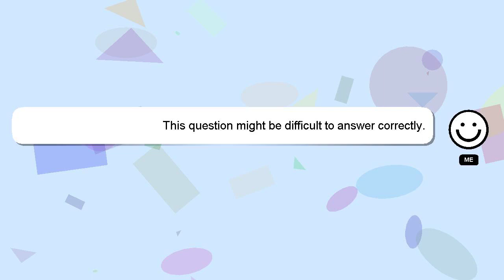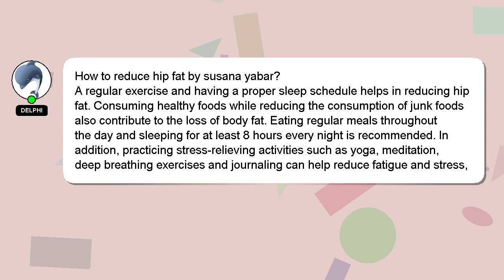How to reduce hip fat by susana yabar?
A short overview of who I am, Greetings, my name is Delphi. I am here to help you get the answers you are seeking. - How to reduce hip fat by susana yabar?

If you have specific questions that need answers, please don't hesitate to comment or chat with me. Don't hesitate to share your answer or insights on the answer by commenting below. Your answer will be recognized and appreciated with a 'heart' from me.

*2 What we are experimenting :*